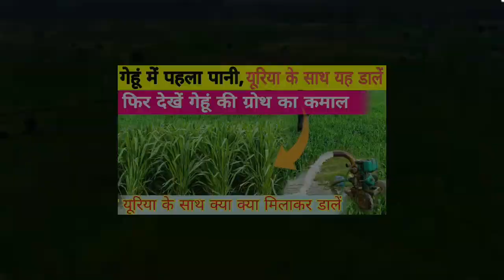गेहूं की फसल में अधिक टेलरिंग वह कल की फोटो के लिए 30 से 35 दिन पर डालें यह खाद